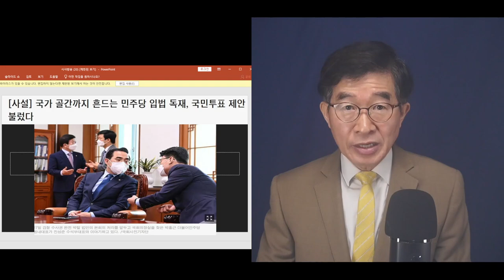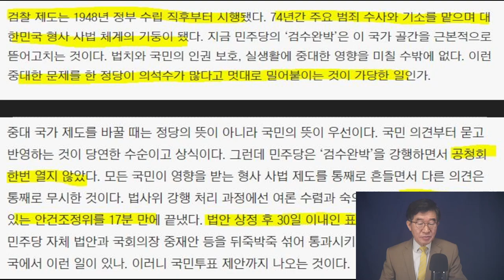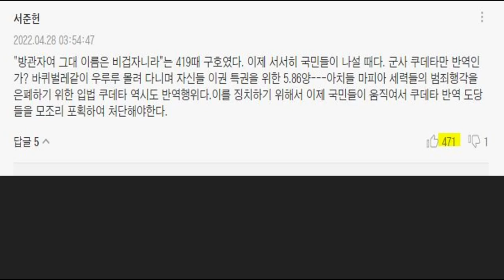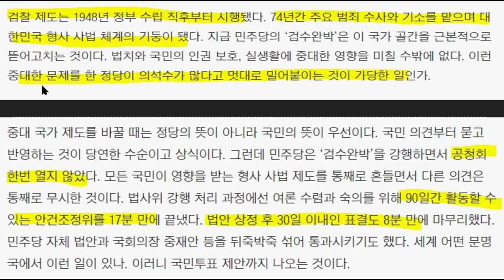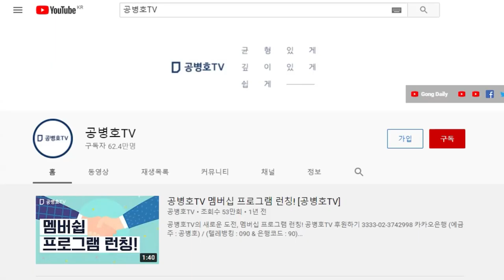민주당, 입법독재 앞날 / 그게 순탄할 수가 있겠나 / 검수완박과 대법원 문제 판결로 그냥 덮을 수 있겠나 / 정상이 아니라는 것은 많은 국민들이 알고 있는데 [공병호TV]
Bitcoin : 3MTW849AkP2ftLeSK2teZHMmzLu7Z83s9U